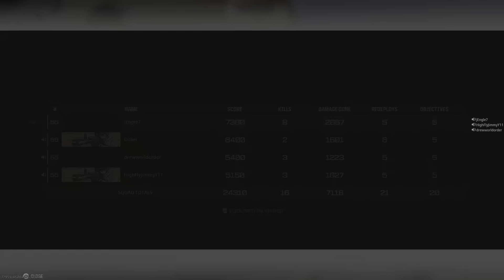Call of Duty_8 unAlived for 1st W of the night!